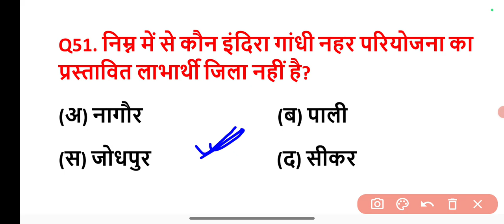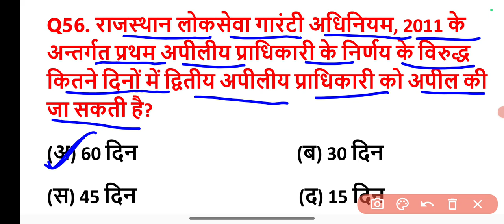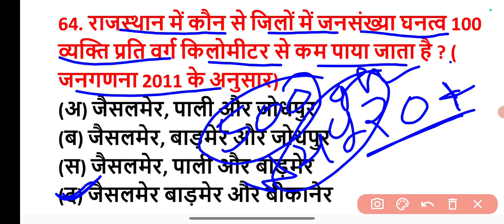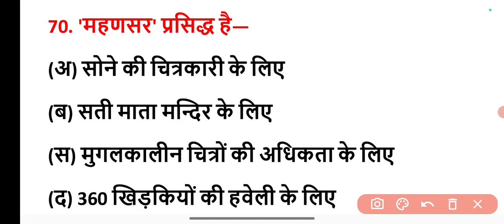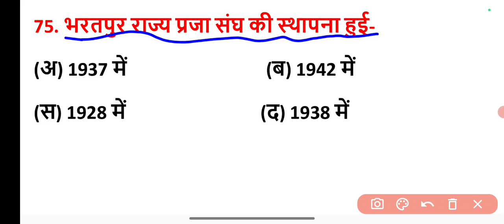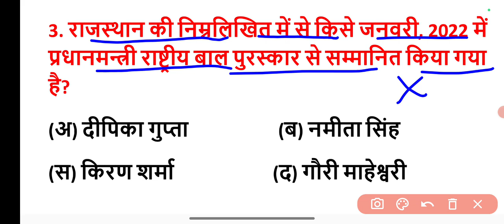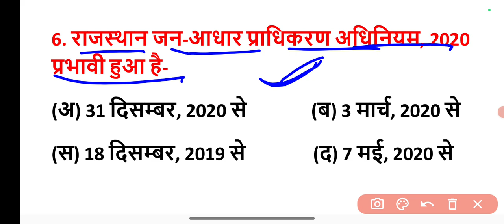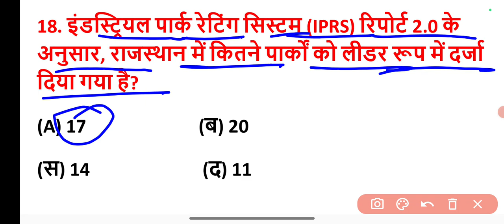Pashu Parichar - Rajasthan GK | modal paper 2 | पशु परिचर मॉडल पेपर 2024 | Animal Attendant top MCQ